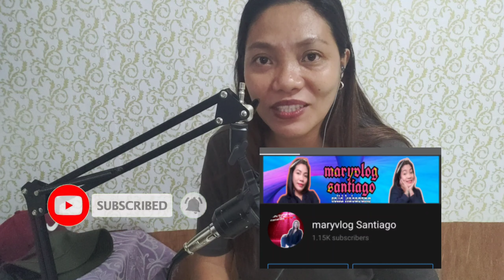PRANK CALL again and again!!!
hi guys hope you enjoy watching this video don't forget to subscribe my YouTube channel click the notification bell give tamsak 👍for you to notify All of my up coming uploads